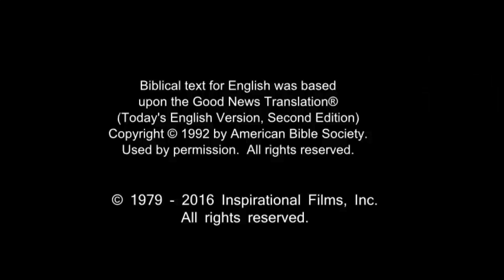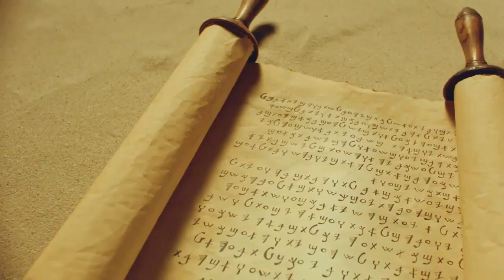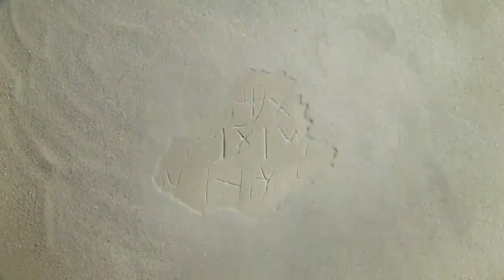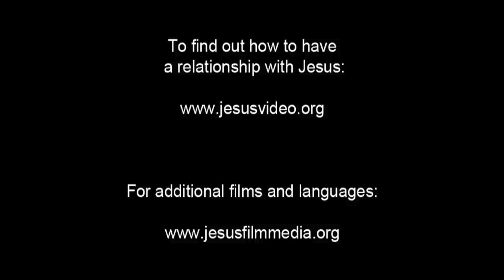Arabic, Modern Standard Life Saving Message! Jesus! Jesus! Jesus Save me! Risen Jesus Saves!(79)